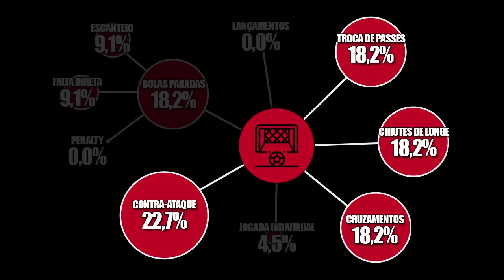Bragantino de Barbieri - Melhor Ataque do Brasil?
Essa é a análise do Bragantino de Maurício Barbieri. Equipe que tem o melhor ataque do campeonato brasileiro até aqui (11ª rodada). Como funciona o ataque do time? Quais são as principais táticas utilizadas? É isso que eu vou responder nesse vídeo!